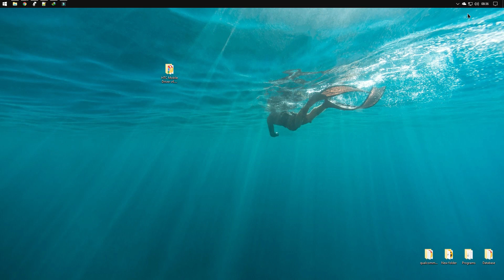How to install HTC USB Driver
The Above video will help you to install the HTC USB Driver on your Windows Computer.